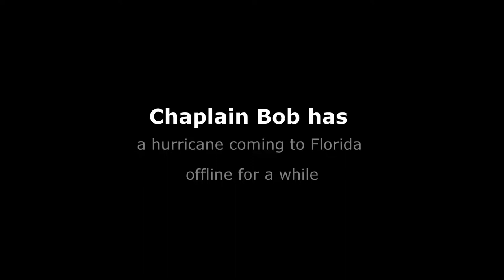Chaplain Bob OFFLINE Hurricane coming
South Florida has a hurricane coming
I am going offline - pray for us. Thanks